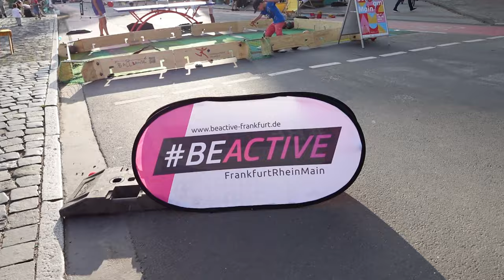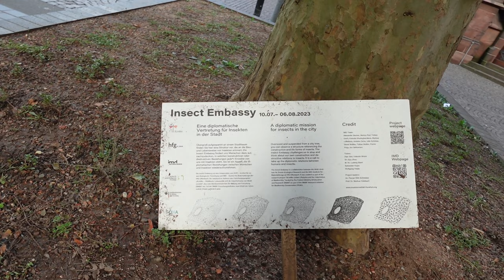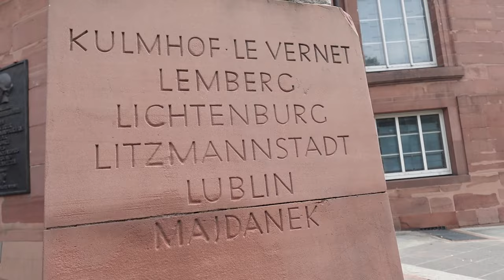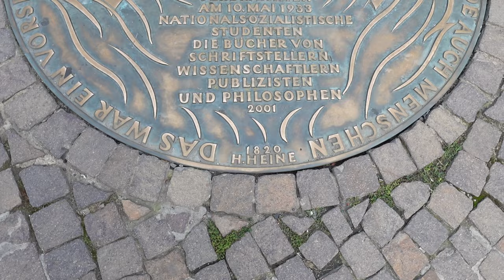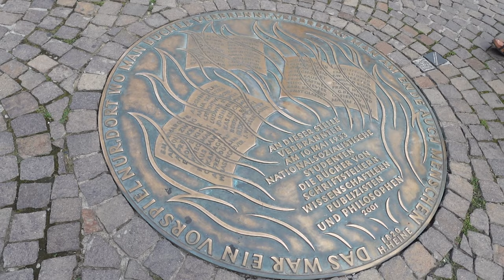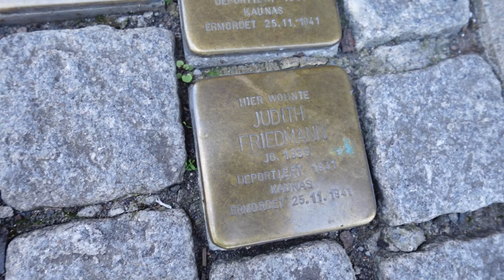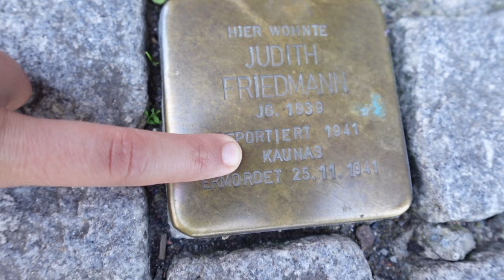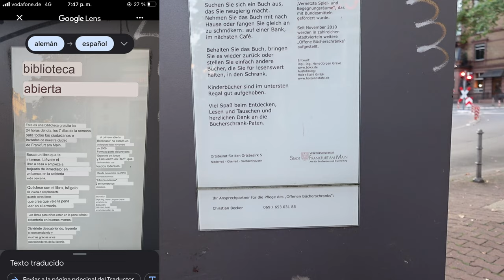Vlog: Visita Frankfurt conmigo. Frankfurt sostenible y transporte público (parte 1)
Este vídeo es un vlog mi viaje a Frankfurt, Heidelberg y Mainz. Aparte de enseñaros un poco la ciudad, os doy mis trucos para viajar de forma más sostenible. Transporte, alimentación, maleta, alojamiento, comida y productos locales...

Sígueme!

Chapters:
0:00 Intro
0:41 Día 1: Iniciativas sostenibles
6:20 Día 2: Visitar Frankfurt
18:09 Día 3: Museos y mercados